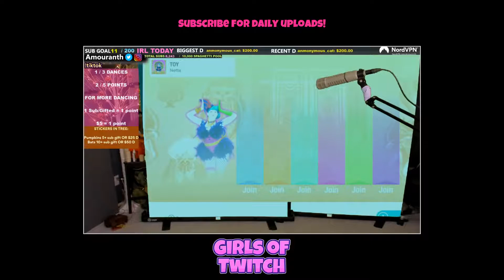AMOURANTH TWITCH LIVE STREAM HOTTEST CLIPS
Twitch streamer AMOURANTH top highlights AMOURANTH JUST CHATTING ASMR FORTNITE

Game Credit:
Just Chatting
ASMR
Fortnite